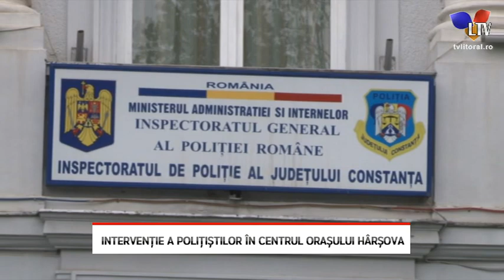Intervenție a polițiștilor în centrul orașului Hârșova - Litoral TV